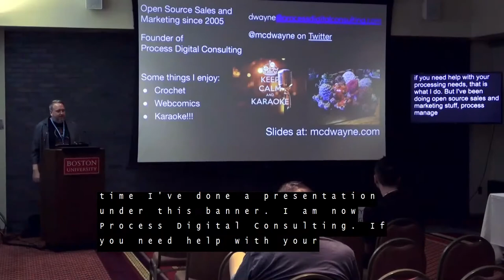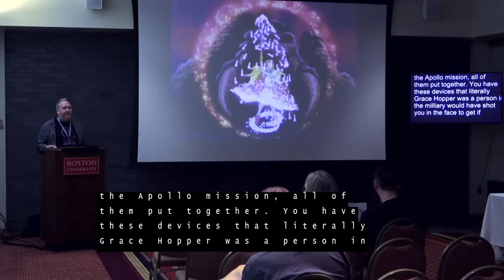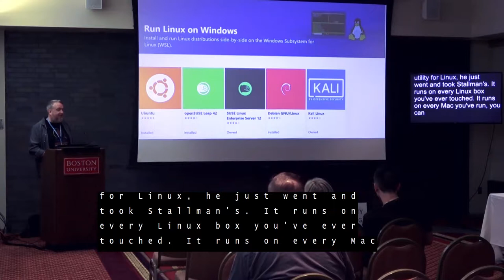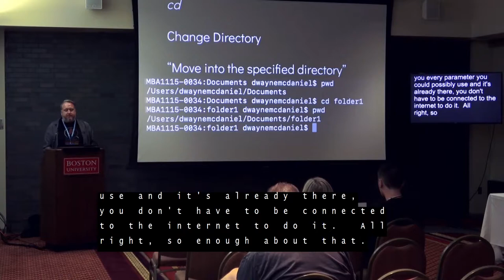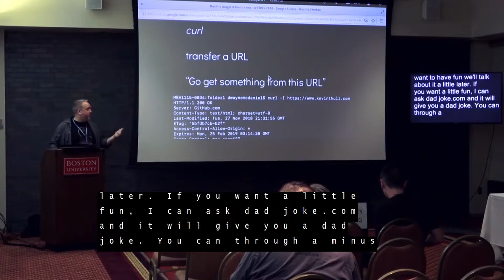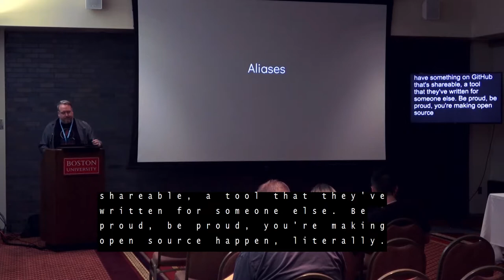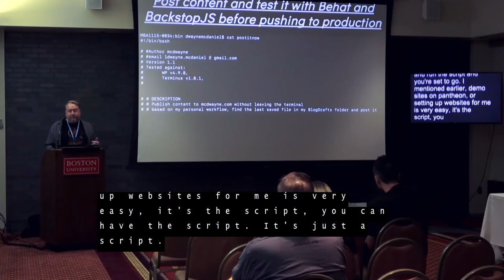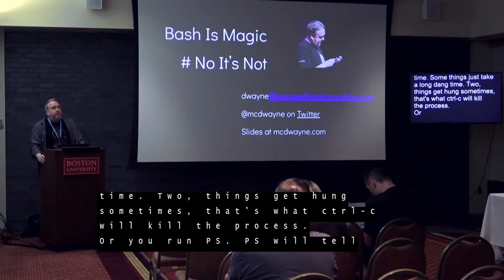Bash is Magic - No Its Not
When leveling up as a developer, one of the most intimidating aspects often is using the command line interface, or CLI. In fact, it might seem downright terrifying. The reality is: If you can type, you can use the command line.

Every senior level developer will remember a time when they got overwhelmed by opening the terminal. Those same people will tell you this is one of the most important capabilities they acquired.

Bash can unlock the true potential of any machine. Besides gaining more control of your device, Bash lets you leverage hundreds of power tools like WP-CLI, Drush, npm, composer, and Behat, to name a few.

Leave this session understanding:

    How to stop being afraid of the command line
    A brief history of Bash and how it does what it does
    The basic commands for manipulating your files and folders
    An overview of tools that are only available through the command line
    The basics of scripting to automating anything

Dwayne McDaniel

Dwayne McDaniel has been working in tech and open source since 2005.

Once he dipped a toe into the world of Free and Open Source Software, he knew never wanted to work outside of it again. Dwayne first started building in Drupal and WordPress for the San Francisco Improv community in 2013, which lead him to his current role. As a Developer Advocate at Pantheon he has had the privilege of presenting at dozens of community events from Paris to Iceland and from MIT and Stanford.

Reach out at mcdwayne.com or on twitter @mcdwayne